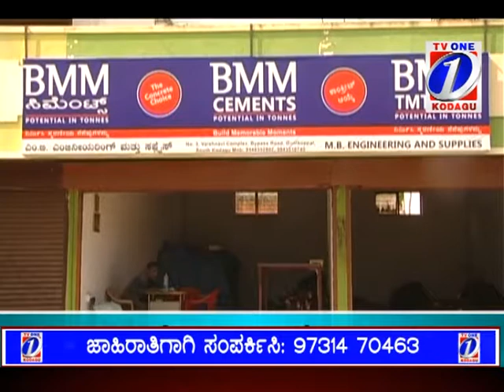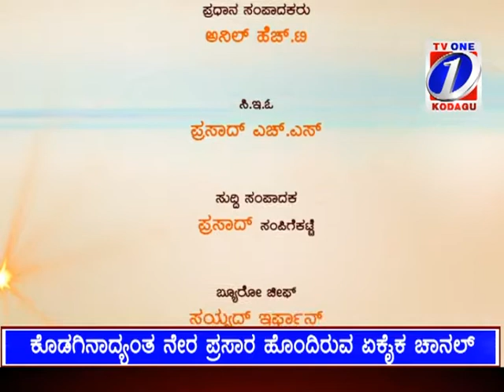TV1 NEWS 18 11 2014